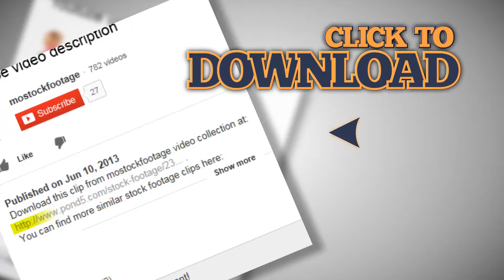彼らはナイトクラブで演奏として観客はDJ達を撮影されている。素材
ビデオクリップを見ていただきありがとうございます 彼らはナイトクラブで演奏として観客はDJ達を撮影されている